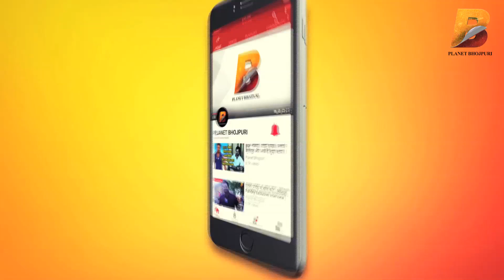निरहुआ की आने वाली फिल्म आये हम बराती बरात लेकर में कुछ Special - अजय सिंह - Planet Bhojpuri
Planet Bhojpuri is a Destination for Bhojpuri Entertainment. निरहुआ की आने वाली फिल्म आये हम बराती बरात लेकर में कुछ Special - अजय सिंह - Planet Bhojpuri